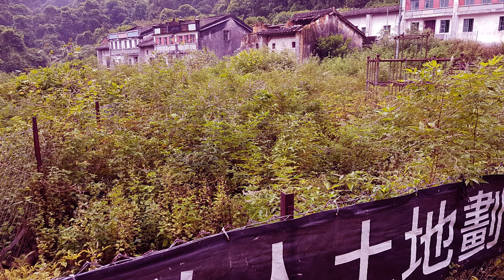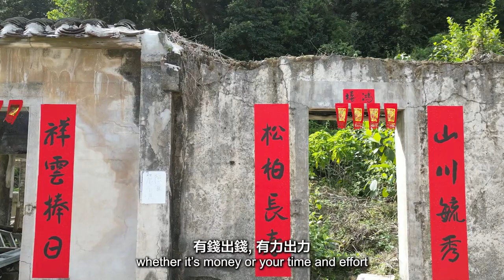梅子林-愛無私 Mui Tsz Lam - Selfless Love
一位客家婦女的故事, 飄洋過海為生活拼搏, 並且承諾為家姑 實現夢想.
A Hakka Lady's dedication to her family and committed to make her mother-in-law's dream come true.